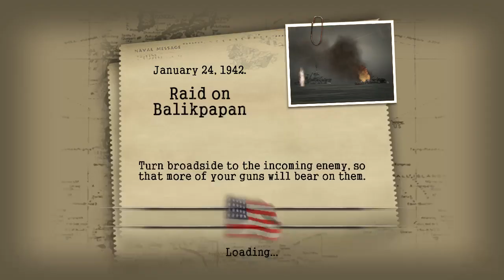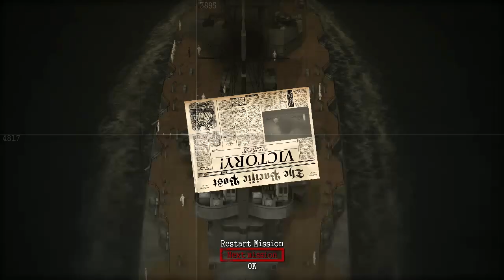Battlestations Midway: Mission Raid on Balikpapan